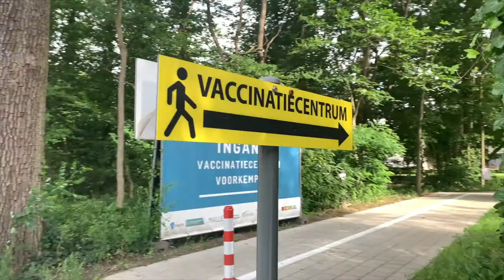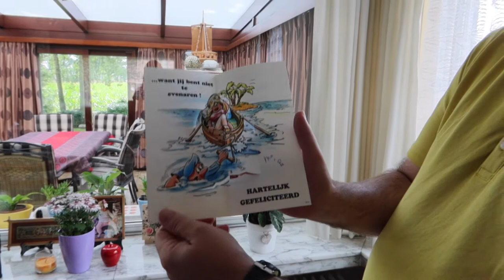MGA GANAP SA BIRTHDAY NI MISTER+FULLY VACCINATED NA! FILIPINA BELGIAN COUPLE LIFE IN BELGIUM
Track Info:
Title: Pine Street - Reed Mathis
Genre: Country and Folk
Mood: Happy
Release: 2020 / November
Track Info:
Title: New Day - Patrick Patrikios
Genre: Pop
Mood: Happy
Release: 2020 / December

MARLYN